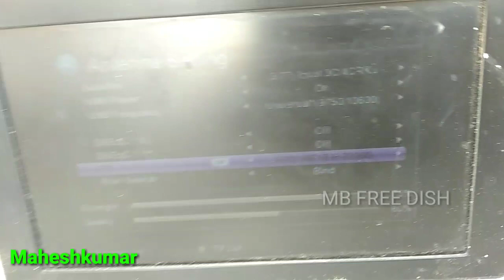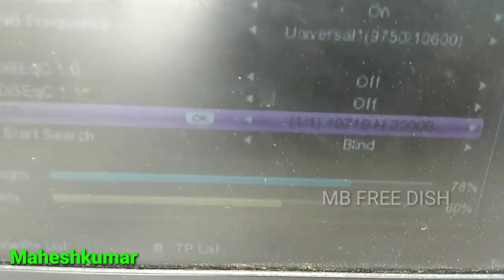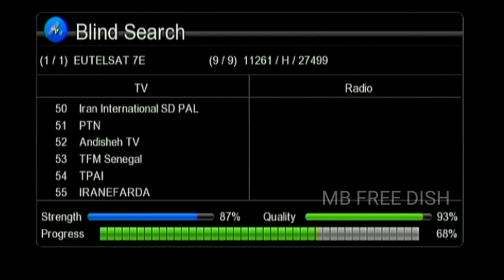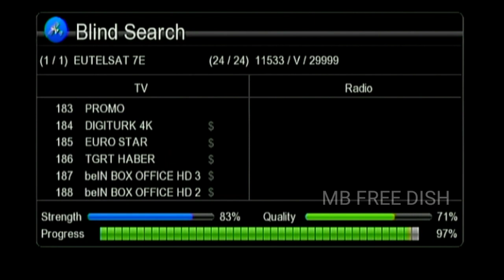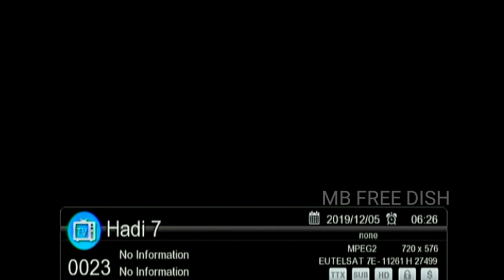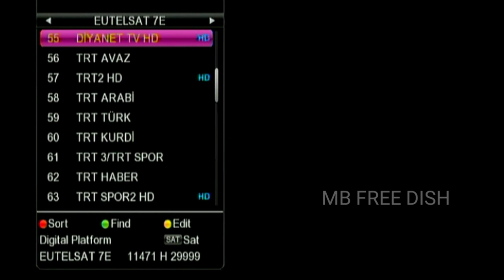Eutelsat 7A/7B @ 7° East 2 feet dish and sattings||MB FREE DISH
9750/10600
10721
22000
H
off
MPEG 2/4
single. 60
Channel List. 205
Dish size. 2
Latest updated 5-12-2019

Eutelsat 10A   10.E  dish   settings Channel list
https//youtu.be/ZHJm-OVoh4w

No copyright